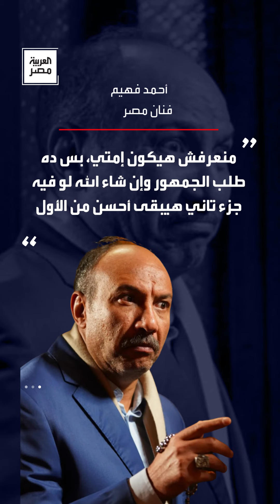الفنان أحمد فهيم يكشف مفاجأة حول مصير الجزء الثاني من "جعفر العمدة": لو فيه هيبقى أحسن من الأول